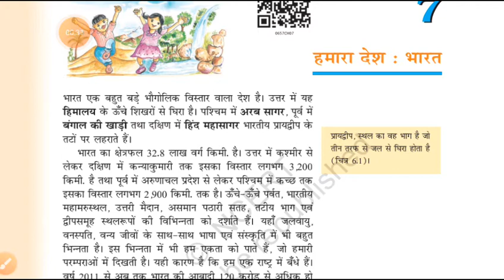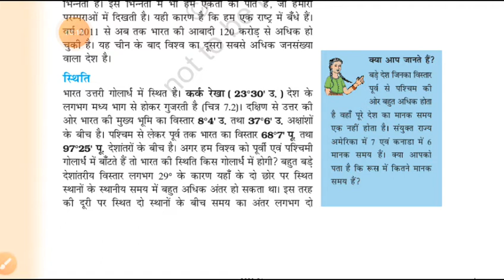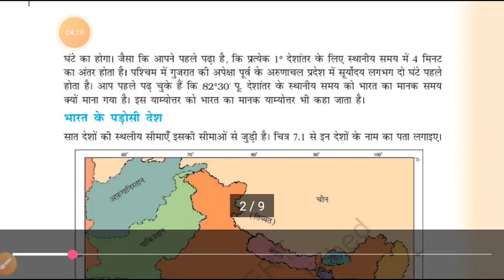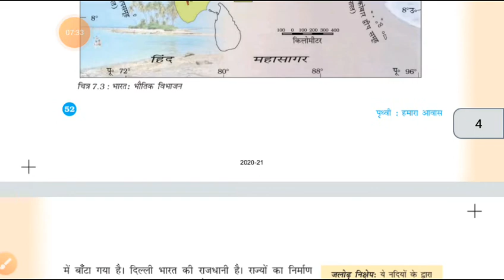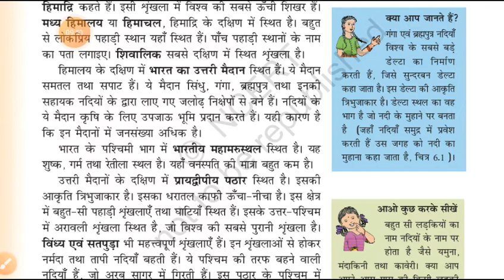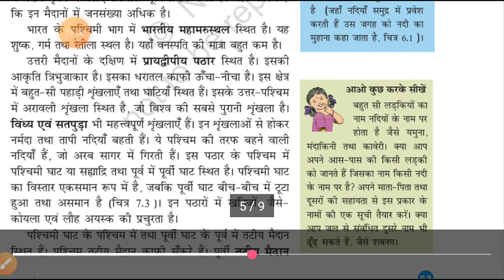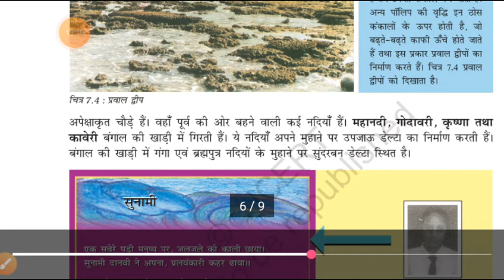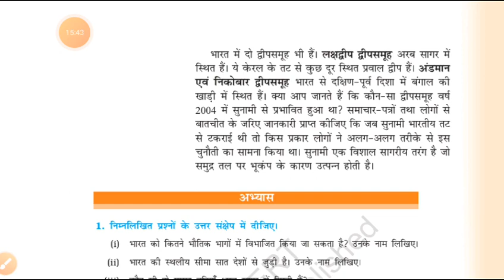class 6 unit 7 geography